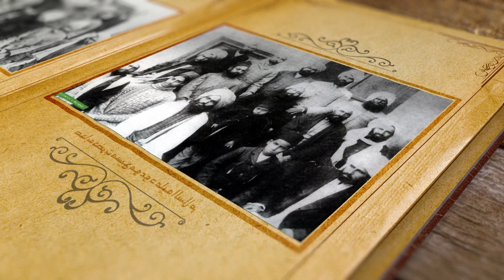Seerat Sahaba | Short Documentary | E30 | Urdu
Faith inspiring incidents from the life of the companion of the Promised Messiah (as)
Ahmadiyya Muslim Jama'at.